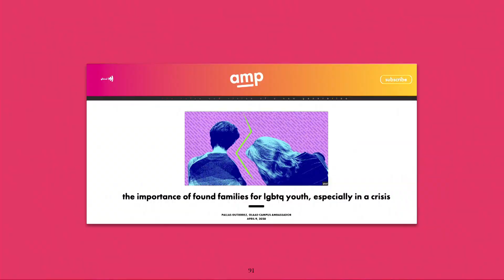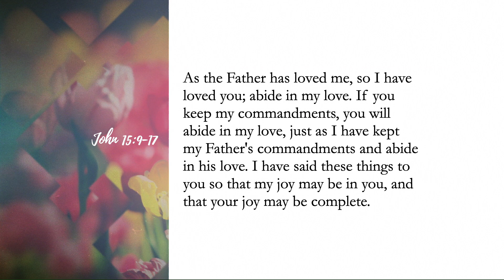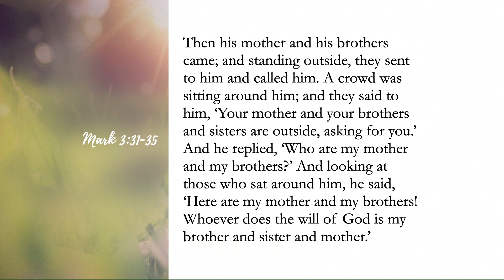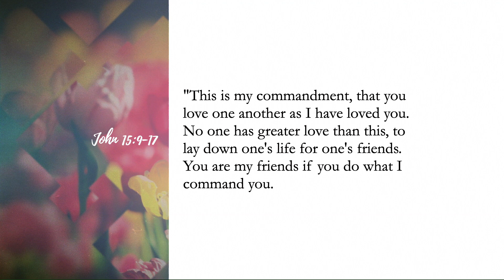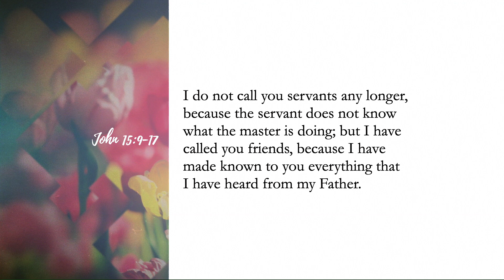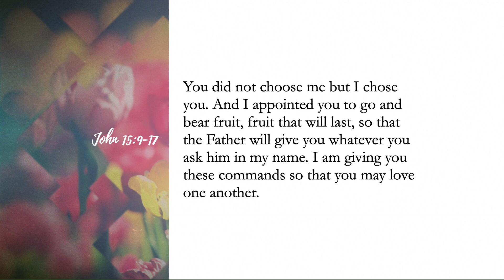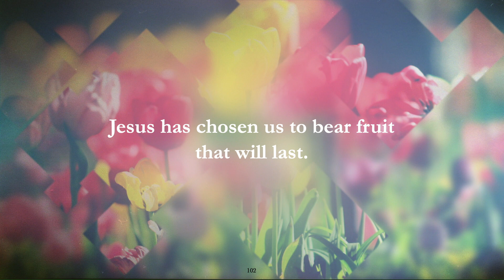2120 05 09 Sermon